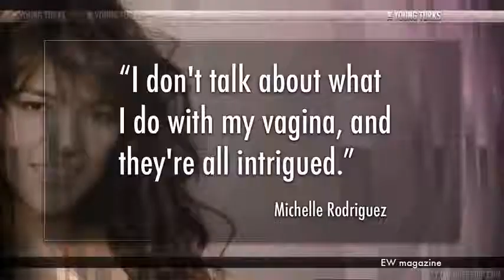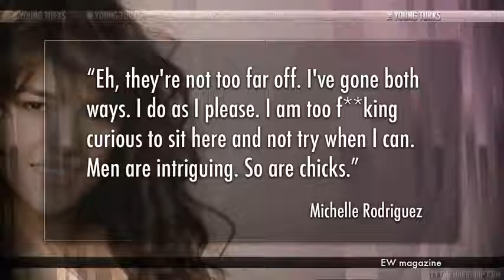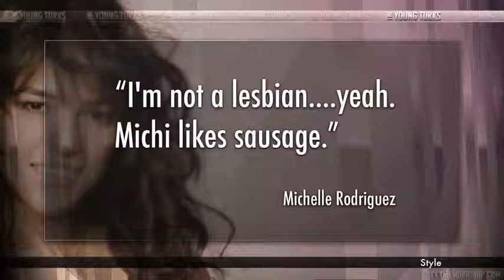Michelle Rodriguez Gay Rumors, Is She Bisexual Lesbian|NewsDay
4:35 Michelle Rodriguez Gay Rumors, Is She Bisexual? Lesbian?
► 4:35► 4:35
23 horas atrás - Vídeo enviado por The Young Turks
"After years of having fans speculate over her sexuality, Michelle Rodriguez is putting the rumors to rest. In ...
23 horas atrás - "After years of having fans speculate over her sexuality, Michelle Rodriguez is putting the rumors to rest. In a new interview with Entertainment ...
Notícias sobre Michelle Rodriguez Gay Rumors, Is She ...

MTV.com
Michelle Rodriguez Addresses Gay Rumors, Admits She Has 'Gone Both Ways'
Huffington Post ‎- de Cavan Sieczkowski ‎- 1 dia atrás
Michelle Rodriguez didn't mince words while discussing ongoing gay ... Lesbian, gay, bisexual and transgender ally Whoopi Goldberg has ...
Michelle Rodriguez Discusses Love Life, Admits She's Gone 'Both Ways'
Fox News Latino‎ - 2 dias atrás
Is Michelle Rodriguez Gay? "Fast 7" Star Comes Out As Bisexual
› Media & Culture › Entertainment - Traduzir esta página
11 horas atrás - Actors Vin Diesel and Michelle Rodriguez during a ceremony to unveil ... characters she portrays on screen also fueled the gay rumors. ... "I'm not a lesbian ... yeah," the star told Rumorfix, later adding, "Michi likes sausage.
Michelle Rodriguez Comes Out! Admits She Goes "Both Ways ...
2 dias atrás - Michelle Rodriguez comes out as bisexual in a new interview. ... Are the rumors actually right? She says: "Eh, they're not too far off. ... Tags: bisexual, comes out, gay, gay gay gay, gifs, lesbian, michelle rodriguez. Email this ».
Michelle Rodriguez wants you to know she's not a lesbian ...

Traduzir esta página
de Trish Bendix - em 254 círculos do Google+
09/03/2011 - Bisexual? ... As far as rumors go of me coming out, I guess Curve magazine took it upon themselves to out me on the premise of their own suspicions. ... While Michelle has never played a gay role, she has been a lesbian  ...
Michelle Rodriguez Discusses Love Life, Admits She's Gone 'Both ...
2 dias atrás - Michelle Rodriguez Discusses Love Life, Admits She's Gone 'Both Ways' ... if the "Fast Furious 7" and "Avatar" actress is bisexual or even a lesbian. ... of "Battle Los Angeles," Rodriguez was asked to clarify gay rumors.
Why The Hell Does Michelle Rodriguez Say She's Straight When ...
08/07/2011 - She just said she's not gay. ... And to those who say "Everyone in LA knows she's a lesbian. ... who gives a crap if shes gay,bi or strait. words (about having experimented with both sexes) over rumours you 'swear' are true.
Cele|bitchy » Blog Archive » Michelle Rodriguez on her sexuality: 'I ...
2 dias atrás - Michelle Rodriguez has been asked many, many times if she's a lesbian. She's ... She's bisexual. ... "I'm not a lesbian . . . yeah," she said, and joked, "Michi likes sausage." She went out of her way to clear up gay rumors.
Michelle Rodriguez: I'm Bisexual| Gay News | Towleroad
2 dias atrás - Michelle Rodriguez, who has denied she's gay in past interviews, tells ... Michelle Rodriguez, who has denied she's gay in past interviews, tells EW that she's bisexual in a ... Assumed she was a lesbian just based on her acting and demeanor. ... Happy for her she finally put the rumors to bed and in such a  ...